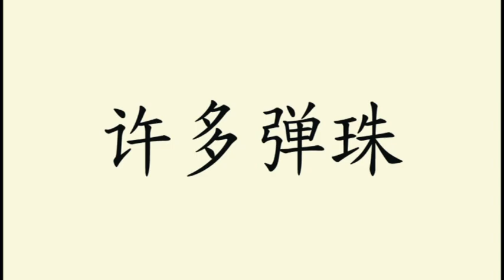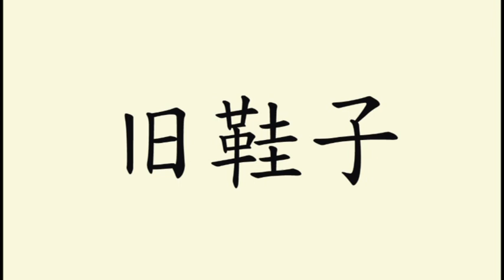Learn Chinese for kid [Day 82.3] Music | Plants | House | Nature | Opposites | Flashcard Program